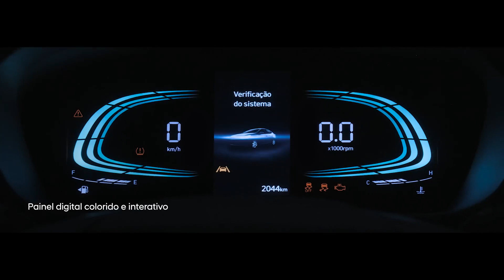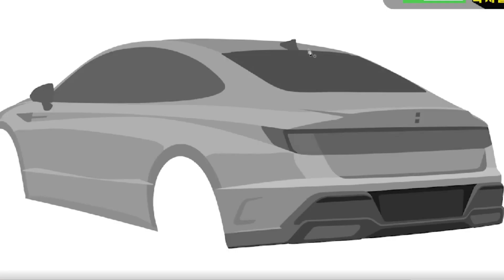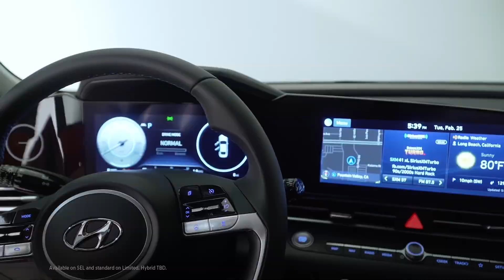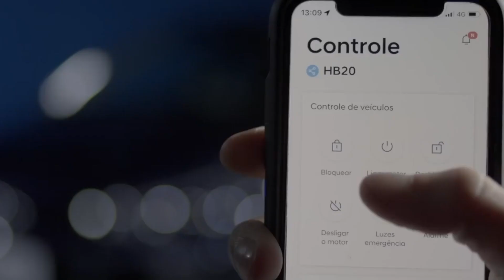Hyundai Verna 2023 Facelift 🔥 | Everything We Know 😍 | Dimensions, Launch Date , Specs And Price 🔥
Verna 2023.
Hyundai verna facelift 2023 walkaround video.
Verna Facelift 2023.
Hyundai Verna 2023.
Hyundai verna facelift 2022.
Verna 2023 Base Variant.
Hyundai Verna 2023 India.
Verna 2023 walkaround video.
Hyundai verna 2023 Launch Date in india .

Hyundai Verna 2023 Price , Features And Specs
Hyundai Verna 2023 price in India.